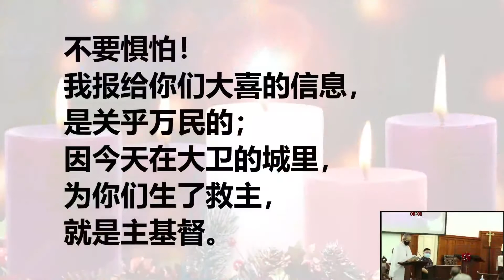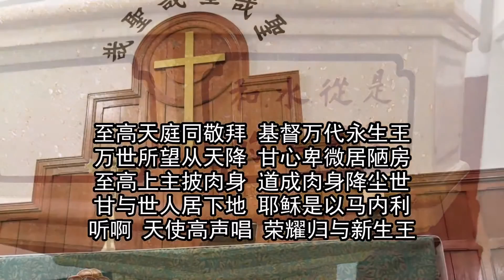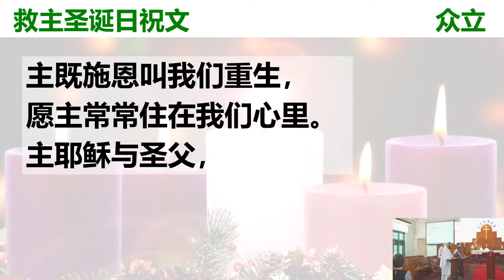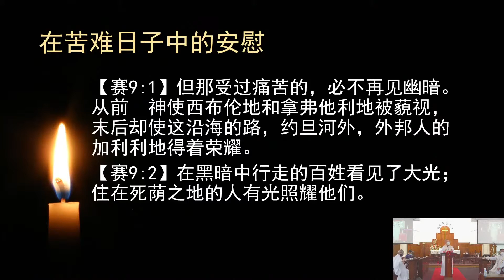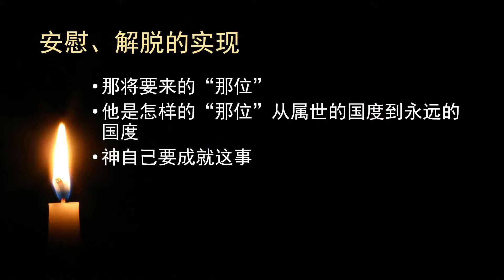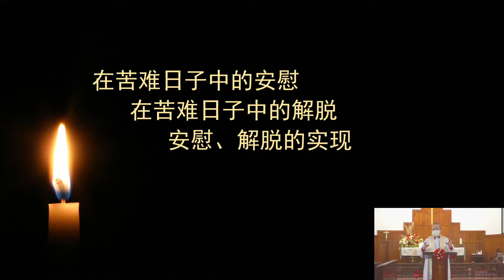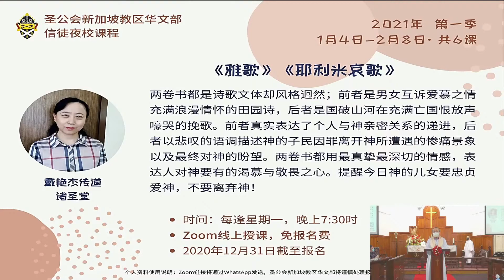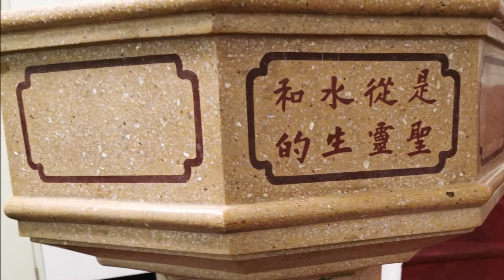12月25日圣诞日崇拜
圣三一堂圣诞日崇拜视频
1 Hamilton Road, Singapore 209175